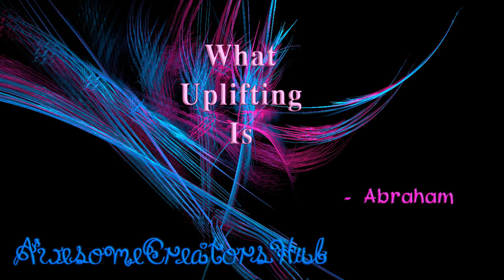Abraham Hicks: What Uplifting Is